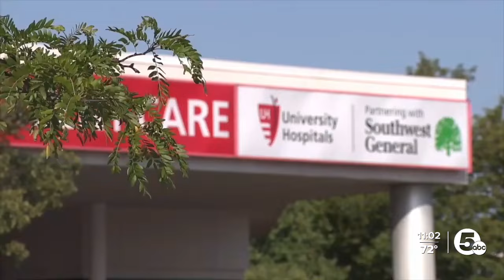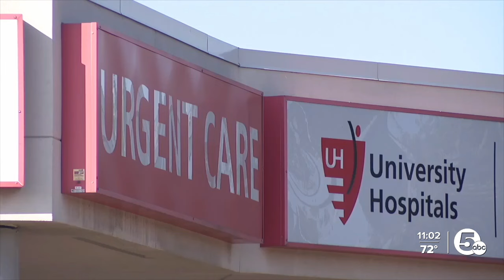University Hospitals closes Strongsville, Brook Park urgent care locations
University Hospitals announced the closure of their Brook Park and Strongsville urgent care locations Friday afternoon.